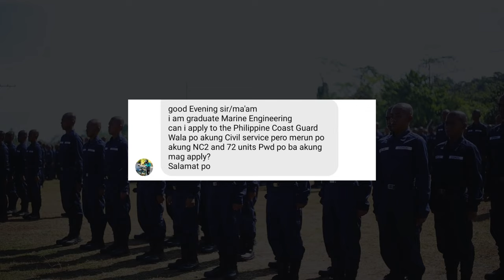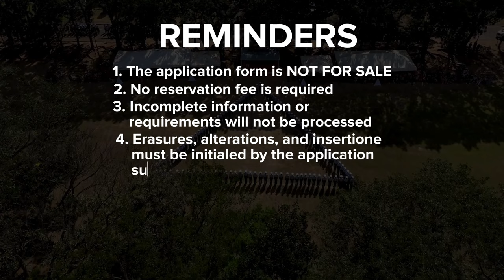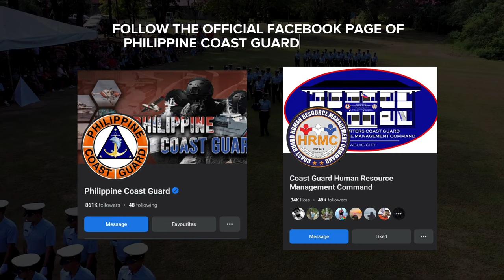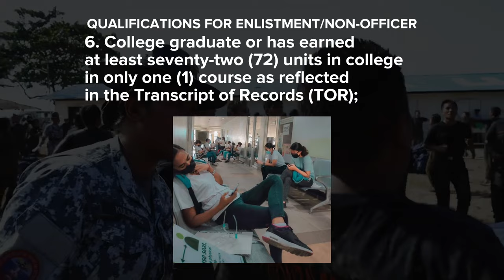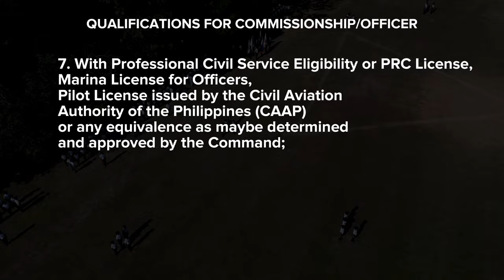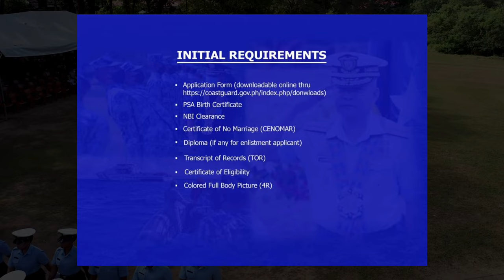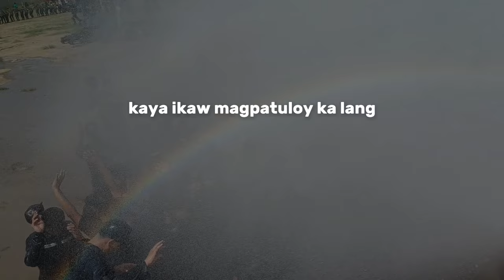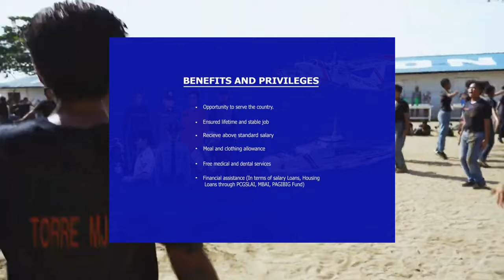How to apply for the PHILIPPINE COAST GUARD// Qualifications & Requirements - 2023